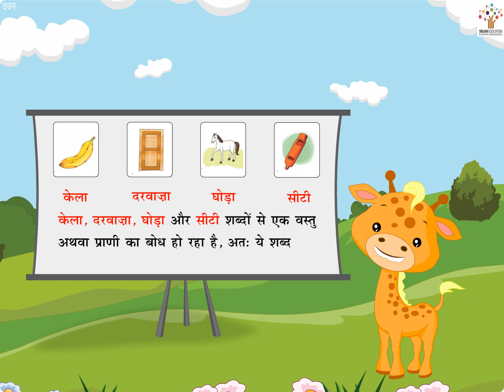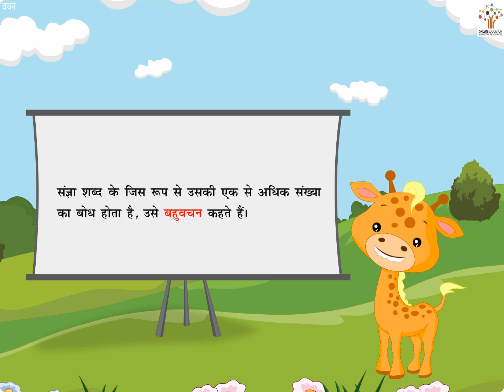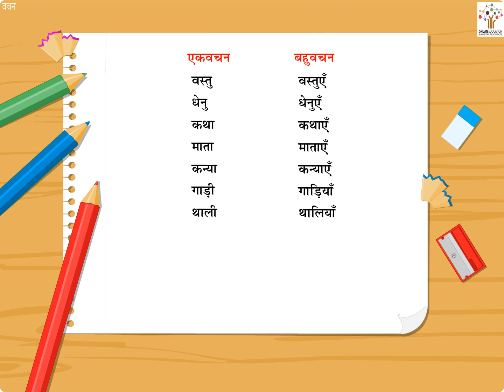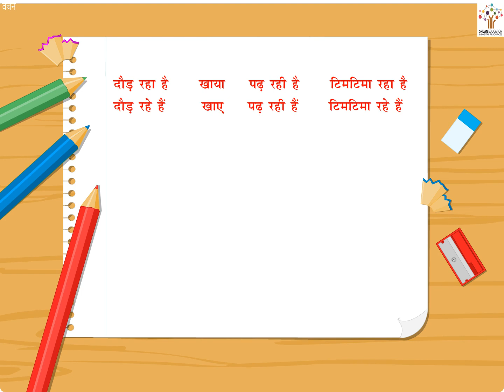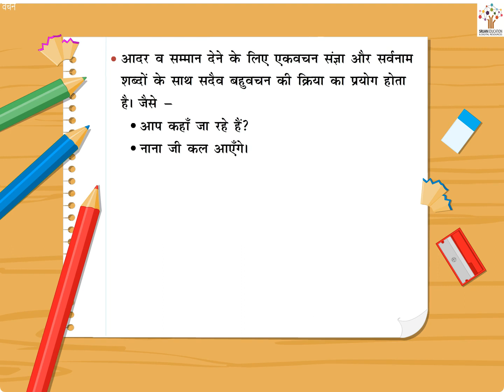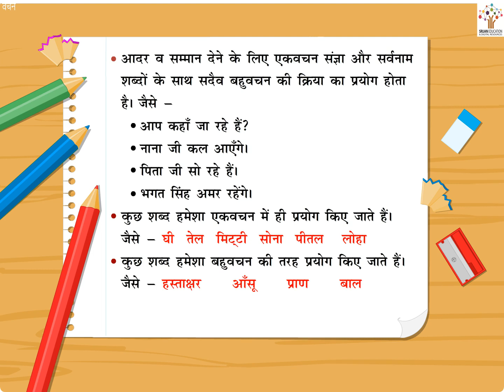वचन - English Story I Bedtime Story I Kids Stories I Animated Stories | Poems